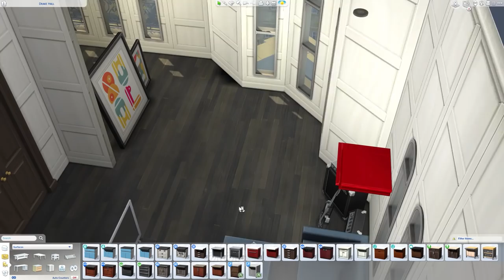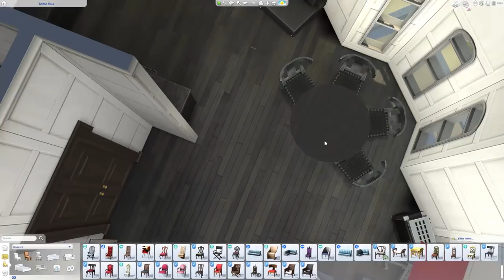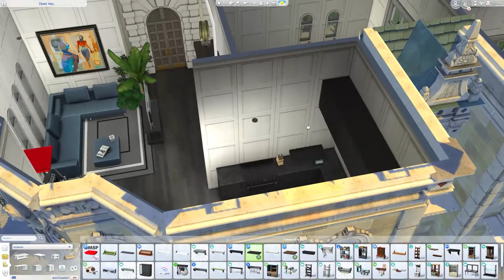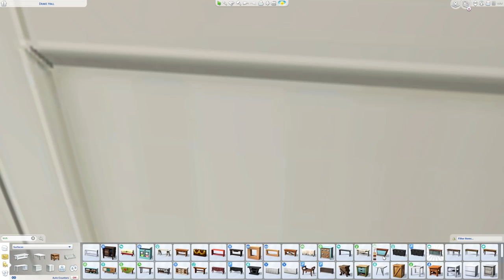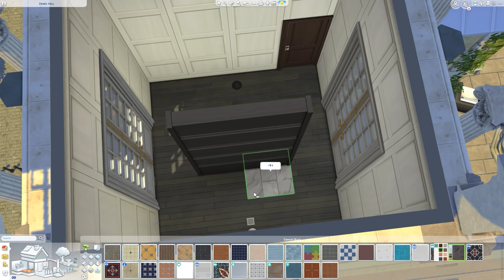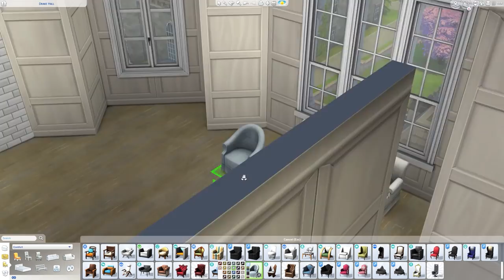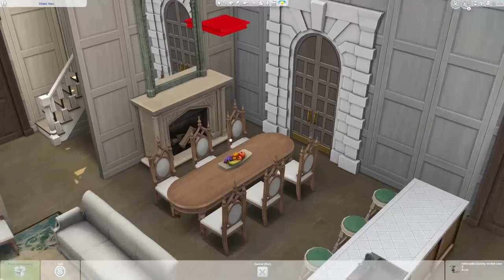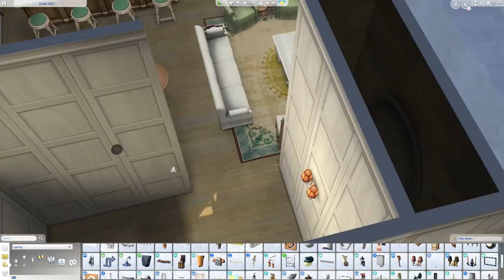Britechester Penthouse | Part 2 | The Sims 4: Discover University